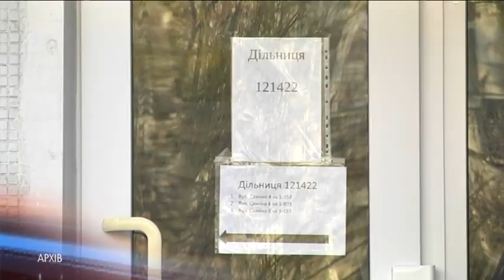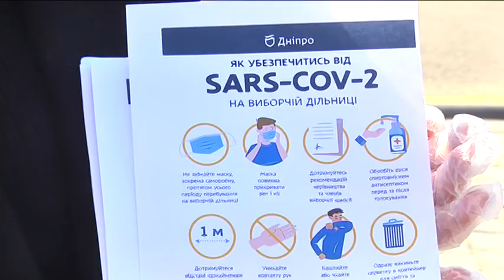Яких правил варто дотримуватися, аби вберегти здоров'я під час виборів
Цьогорічні місцеві вибори, що відбудуться 25 жовтня, особливі не лише через новий Виборчий кодекс, а й через умови, які диктує пандемія коронавірусу. Виборці, які перебувають у медичних закладах чи на самоізоляції, також зможуть проголосувати з допомогою виїзних бригад. А самі виборчі дільниці мають бути забезпечені масками, рукавичками й антисептиками: це Кабмін поклав на місцеві бюджети. Які правила варто знати та чи впустять до виборчої дільниці без маски?